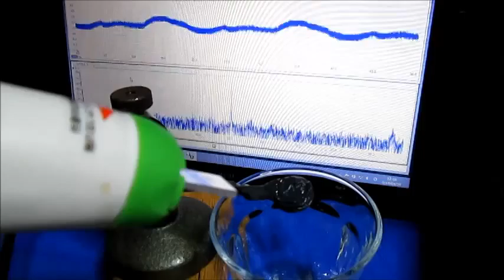超音波（測定・解析）システムの開発 ultrasonic-labo